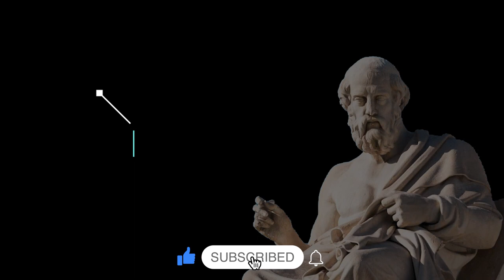Platón - Primer Alcibíades. Audiolibro completo en español. Excelente calidad.